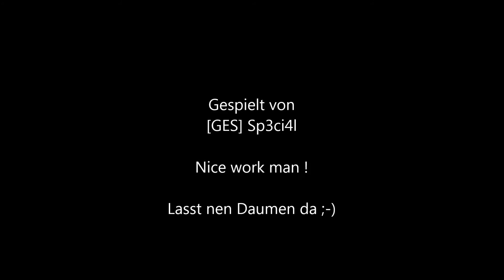Lets do It #9 Dayz Mod (Ein Mann ein Wort)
Ein kleines Lets do It von dem Special ! Der sich hier gegen 4 Leute stellt ! Ich hoffe euch gefällt der zusammen schnitt ;-)  Lasst nen Daumen da ;-)